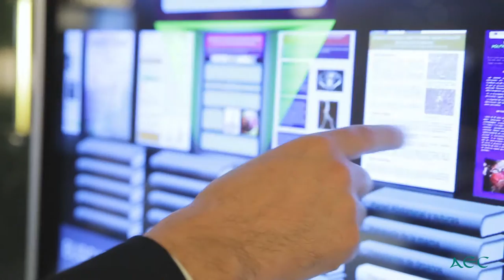Vídeo-Resumen del XXXI Congreso Nacional AEC Madrid 2016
VÍDEO-RESÚMEN DEL XXXI CONGRESO NACIONAL DECIRUGÍA

Os dejamos con este vídeo, de poco más de 4 minutos, en el que intentamos recoger algunos de los momentos más representativos de nuestro último Congreso del que nos sentimos muy orgullosos.

Queremos dar las GRACIAS a todos los que habéis hecho posible este Congreso (Ponentes, asistentes, organizadores, secretaría técnica, e industria),por el ÉXITO conseguido.

GRACIAS a tí, a vosotros, por confiar un año más en la Asociación Española de Cirujanos y agradecer todo el trabajo desarrollado por todas las Secciones de nuestra Asociación.

Desde aquí queremos apoyar y desear lo mejor para la XXI Reunión Nacional de Cirugía que se celebrará en Málaga y que organiza el Dr. Julio Santoyo.